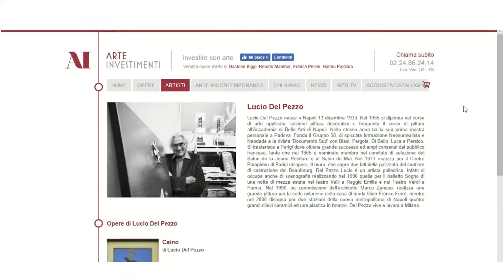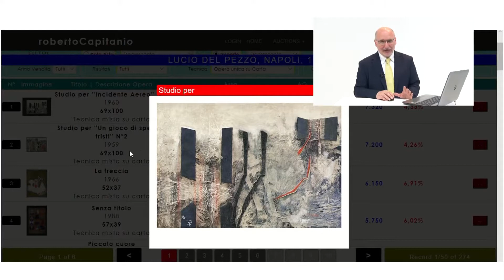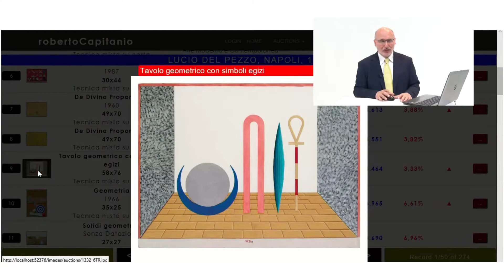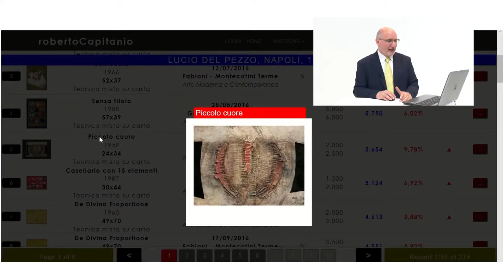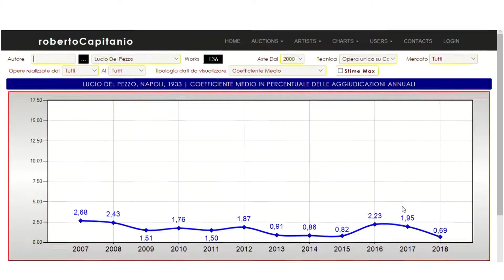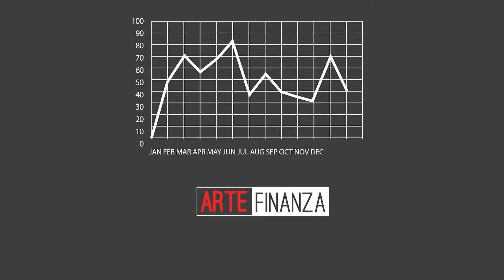ARTE FINANZA 018 LUCIO DEL PEZZO